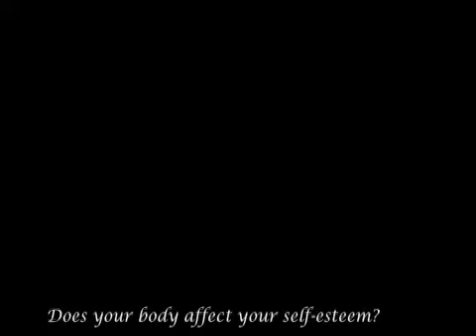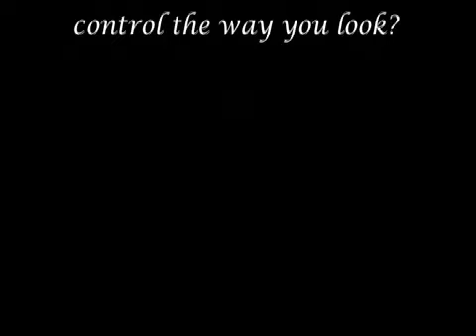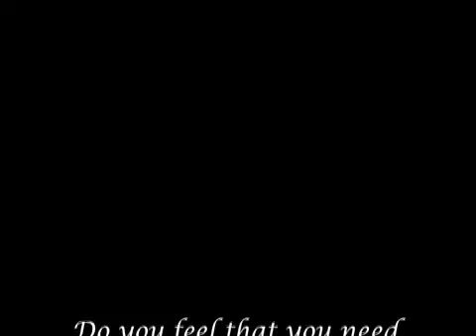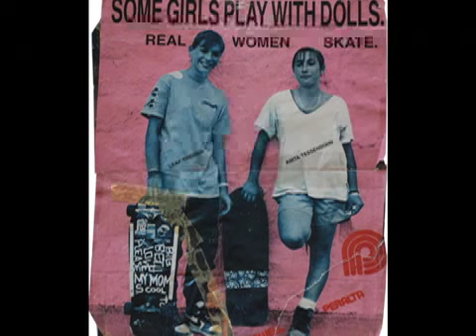Depression and Self-Esteem: A documentary of the teenage girl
Our movie is based on real life experiences of young women struggling with self-esteem. Anyone can go through issues that lower your self-esteem: relationships, struggling with self-image or body image and dealing with the pressure of media influences. This video is for young women everywhere to offer advice and support for those who struggle with low self-esteem. This documentary shows young women that they are not alone in the issues that they are dealing with. We are all beautiful and should love who we are, as we are!